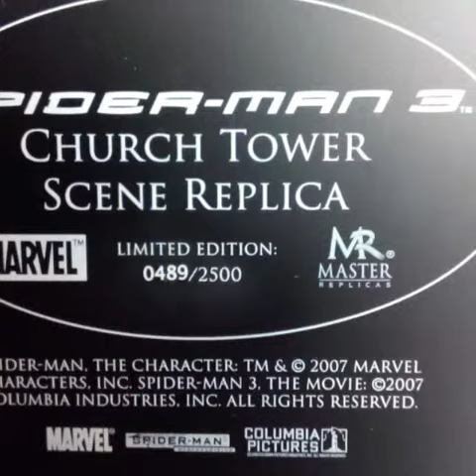THE BLACK SE